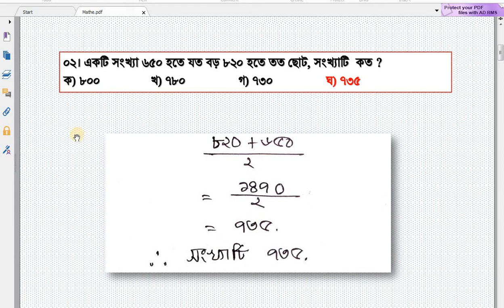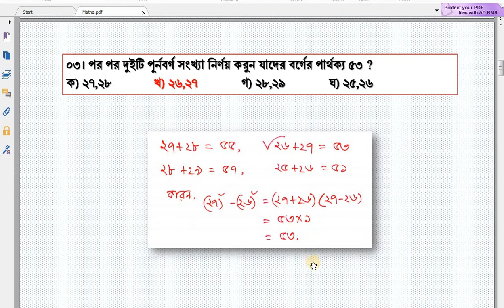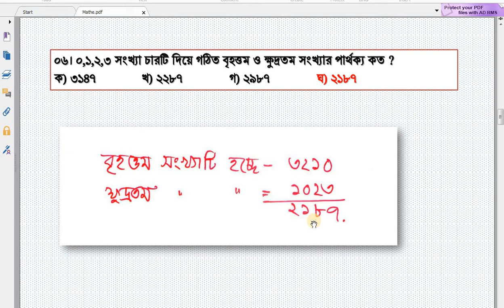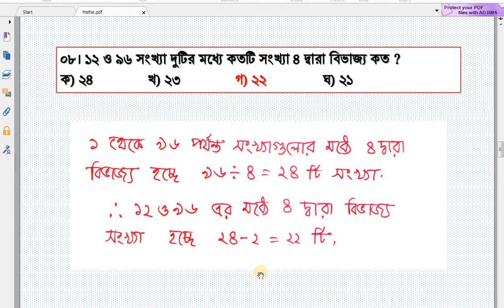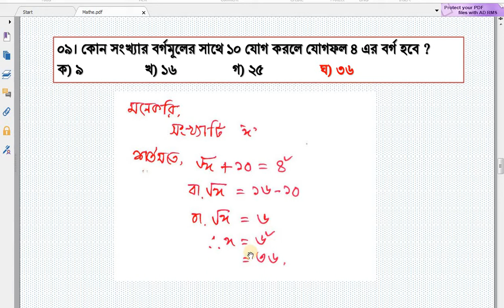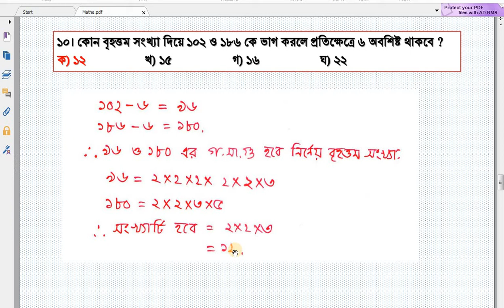বিগত বছরের বিভিন্ন চাকরির পরীক্ষার গনিত অংশের সমাধান, Math tricks, Math solution, Job Solution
নিয়োগ পরীক্ষার গনিত সমাধান, Math tricks, Math solution
যে কোন চাকুরি পরীক্ষায় গনিতে ভাল করার জন্য বিগত বছরগুলোর গনিতের প্রশ্ন সমাধান । এই টিউটোরিয়ালটি এডিটিং করা হয়নি। তাই কিছু ত্রুটি থাকতে পারে। অগ্রিম ক্ষমা চেয়ে নিচ্ছি। ইনশাআল্লাহ।